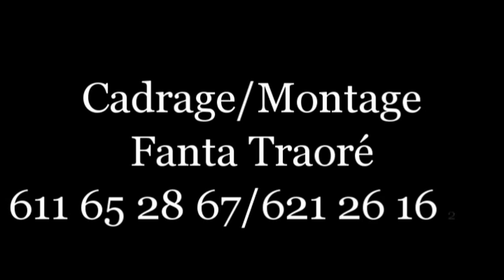Aï brana foudou sa 25 film Guinéenne version malinke